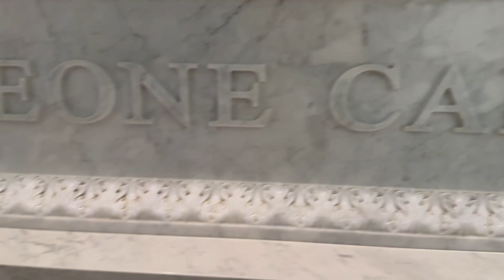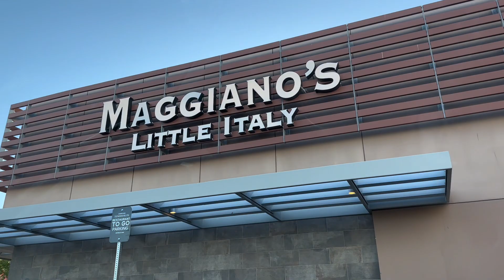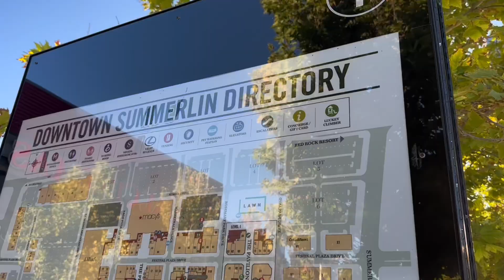SFtravel: lunch @TIVOLI VILLAGE @lasvegas @lunch@coffee&tea@usage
Lunch at Leone cafe is good & healthy
Love the coffee & tea
Nice ambience for pictures